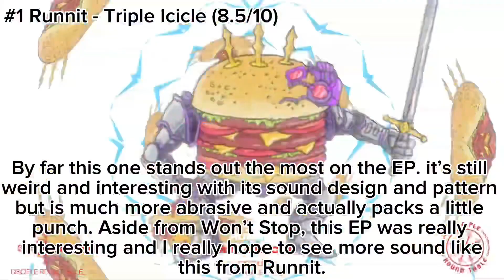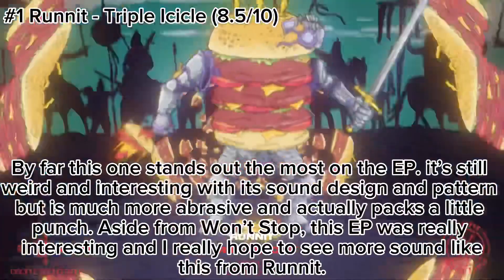Ranking Runnit - Triple Decker EP